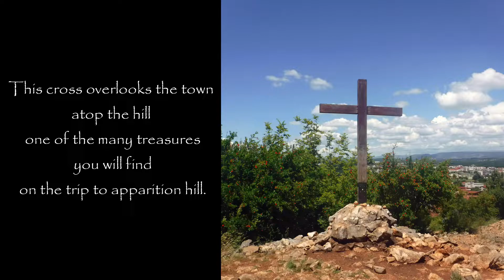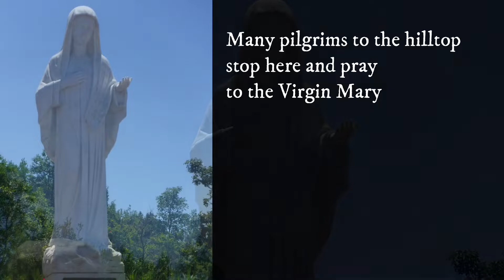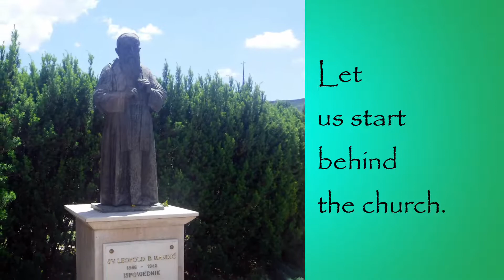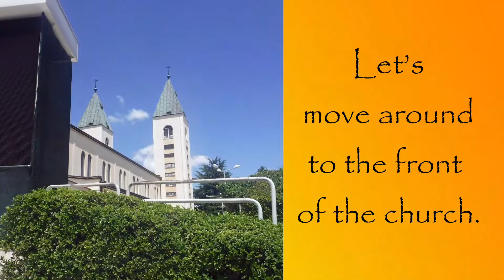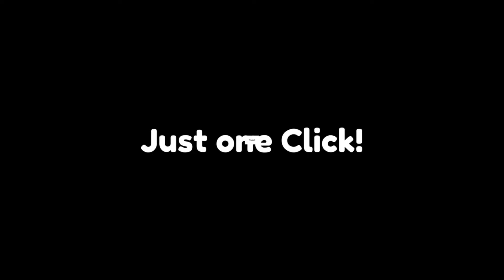Medjugorje: A Place Of Peace And Prayer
We did a couple trips to this very spiritual town in Bosnia.  Only a 35-minute drive from Mostar about 17 miles (26km) or 2 ½ hour driver from the capital city of Sarajevo approximately 97miles (155km).
Medjugorje is a small village and has been the site of apparitions of the Blessed Virgin Mary since 24 June 1981. Various officials of the Catholic Church have attempted to discern the validity of these Marian apparitions in order to provide guidance to potential devotees and pilgrims. On Dec. 7th 2017, it was reported that Archbishop Hoser, Pope Francis' envoy to Medjugorje, announced that official pilgrimages are allowed, stating, "dioceses and other institutions can organize official pilgrimages. It’s no longer a problem.” This pilgrimage was officially authorized by the Vatican in May 2019.
This all happened after our visit in 2016, so I can believe that the crowds of tourist and pilgrims has increased. Overall I really enjoyed this trip and found it to be a must see while in the country.

Regards, Mark